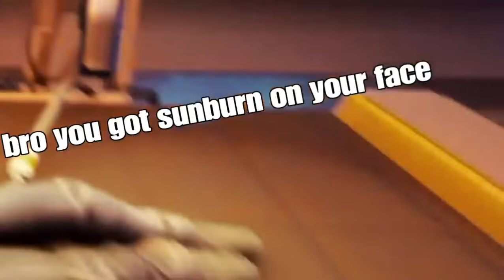Finding Madeleine McCann in the forest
Took a while to edit been waiting a while to show you this hope you like it